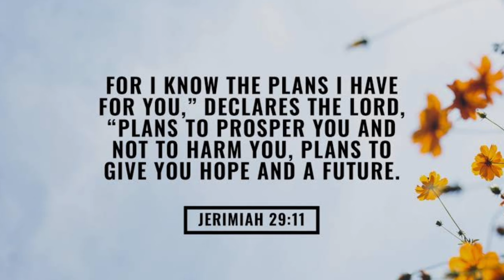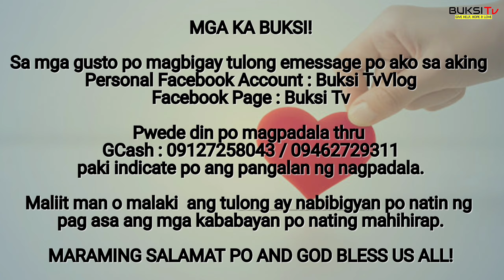Part 2 ISANG NANAY NAGTITIYAGANG MAGTINDA KAHIT MALAYO LALAKBAYIN PARA LANG MAKABENTA